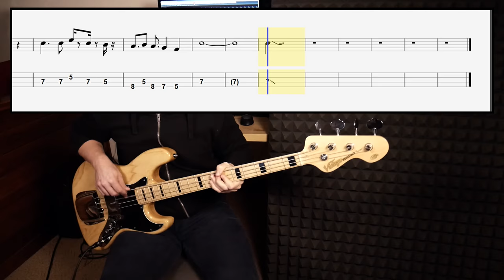The White Stripes - Seven Nation Army (bass cover by Harry)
Words and Music by Jack White